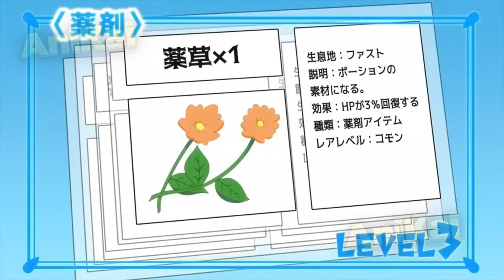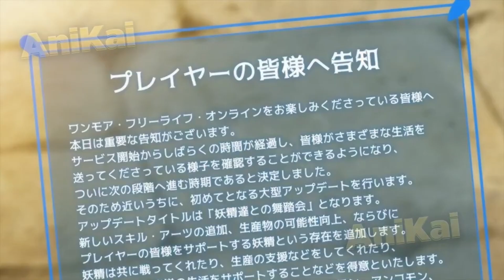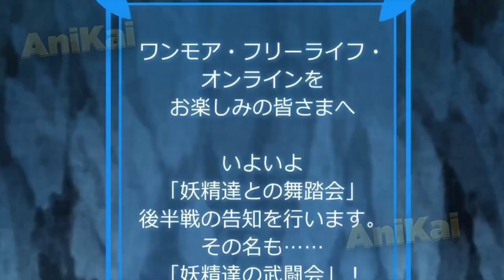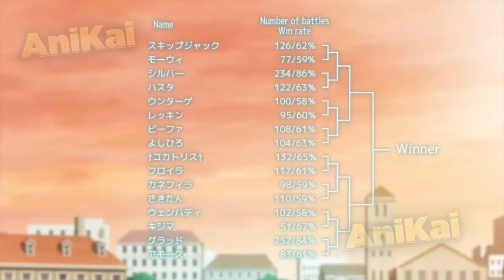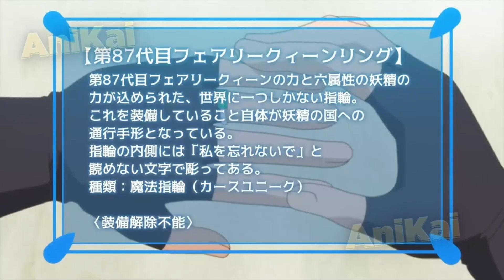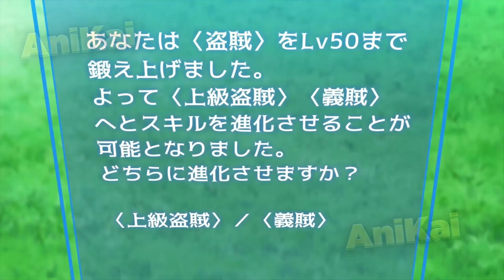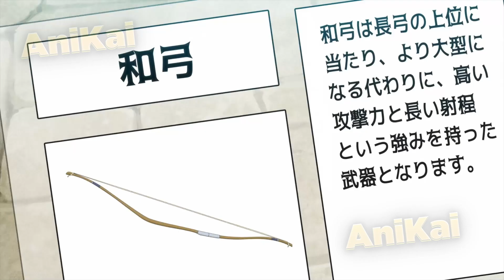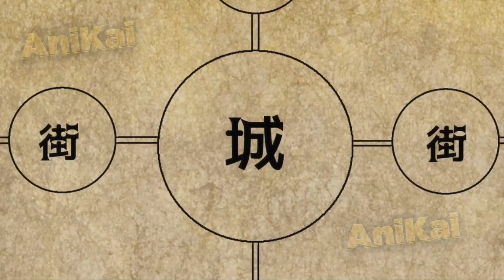(1-9) He Chose the Worst Skills in This World, But He Ended Up Too Strong - Anime Recap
(1,2,3,4,5,6,7,8,9) He Chose the Worst Skills in This World, But He Ended Up Too Strong - Anime Recap

A new type of VRMMO called “One More Free Life Online” has been launched. He logs in as a boy avatar named "Earth". Taichi Tanaka (38 years old, single) works regularly in an office and likes to play video games in his free time. In a world where the player is free to do whatever he wants, he decides to master a skill that was considered useless! He makes potions that are very complicated to make.

Anime: Toaru Ossan

00:00 - Like (Toaru Ossan)
00:25 - EP 1
13:25 - EP 2
25:16 - EP 3
37:43 - EP 4
51:36 - EP 5
01:06:29 - EP 6
01:21:52 - EP 7
01:34:11 - EP 8,9 (NEW)